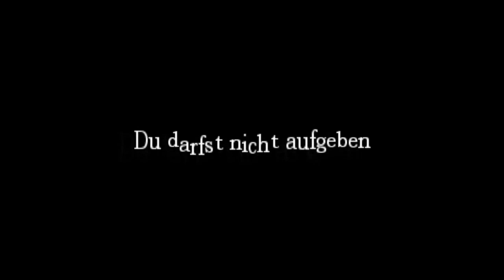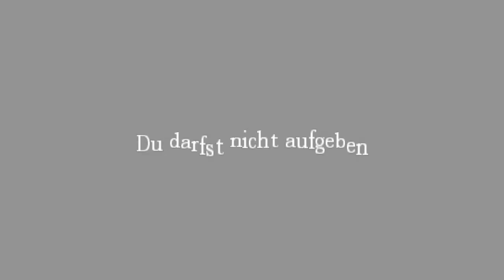Let's Play Amnesia #016 [Blind] [Deutsch] [HD] - Ich hasse ihn!